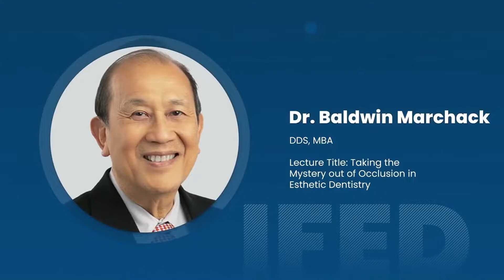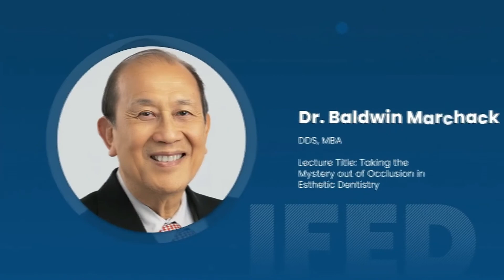IFED Night Talk | Episode #7 | Dr. Giano Ricci and Dr. Baldwin Marchack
We proudly present the seventh episode of the IFED Night Talk where as always, our host Dr. Andrea Ricci will be interviewing two giants from the world of esthetic dentistry. This month, we have Dr. Giano Ricci, from Florence, and Dr. Baldwin Marchack, from Los Angeles, answering questions and sharing personal stories.